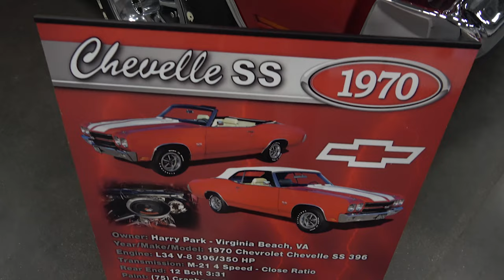Coastal Virginia Auto Show 1970 Chevelle SS 396 Convertible CVAS Dreamgoatinc Classic Muscle Cars